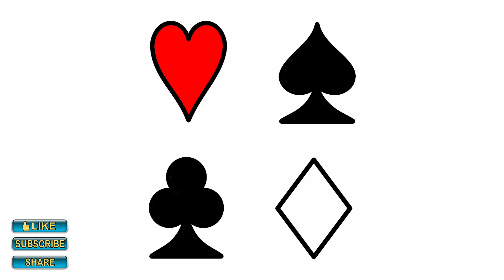How to Draw Playing Cards Symbols! Easy Step by Step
How to Draw Playing Cards Symbol:
hearts (♥) clubs (♣) diamonds (✦) and spades (♠)

Cómo dibujar
Comment dessiner
Come disegnare
Como desenhar
Como dibuixar
Hoe te tekenen
Wie zeichnen
Wie man zeichnet
Cómo hacer un dibujo
Como fazer um desenho
Cum să desenezi un desen
Kuinka piirtää
Hur man ritar
Hvordan tegne
Hvordan man tegner
Kaip piešti
Kā zīmēt
Jak rysować
Jak narysować
Jak rysować obrazek
Jak narysować rysunek
Как рисовать
Как да рисувате
Како да цртате
Како цртати
Како да нацрташ
Kuidas joonistada
Как рисувать
Как да нарисуваш
Πώς να σχεδιάσετε
Πώς να κάνετε ένα σχέδιο
Hvordan lage en tegning
Paola disegna
Ki jan yo desine
Paano gumuhit
Bagaimana cara menggambar
Bagaimana menggambar
كيفية الرسم
كيف ترسم
چگونه نقاشی کنیم
چطور نقاشی کنیم
کیا آپ ڈرائنگ کرنا چاہتے ہیں
چگونه طراحی کنیم
چطور طراحی کنیم
Как рисовать
Как да нарисуете
чӣ тавр кашидан
როგორ დავხატოთ
როგორ ვხატავთ
怎样画
如何绘画
怎么画
どうやって描く
どうやって絵を描く
如何绘制
방법을 그리다
어떻게 그릴 수 있나요
ပန်းချီဆွဲနည်း
วิธีการวาด
Bagaimana cara melukis
Cách vẽ